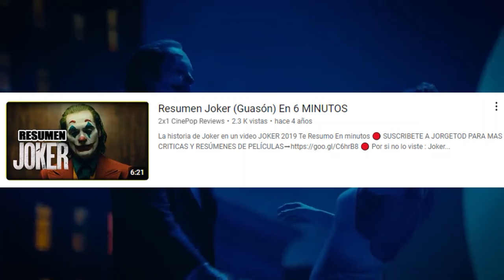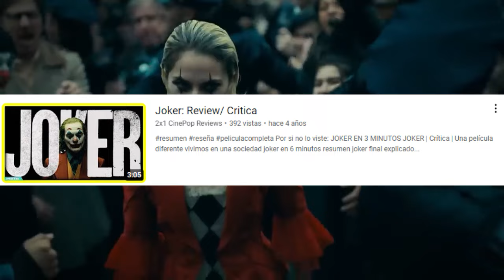JOKER 2 ES LA PEOR SECUELA CON EL PEOR FINAL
En este video daré mi opinión honesta sobre Joker: Folie à Deux, la película que acaba de estrenarse en cines.
Hubo mucho revuelo en torno a esta película porque la primera parte de Joker fue muy buena y fue una de las mejores películas de 2019.
Pero aquí las cosas son diferentes.
Todo tipo de defectos, pero sobre todo, el guión es tan débil que a nosotros, el público, nos parece una burla.
Joaquin Phoenix no destaca y Lady Gaga lo hace muy bien.
Técnicamente la película es buena.
Pero como dije, si fallas la trama, casi todo está perdido.